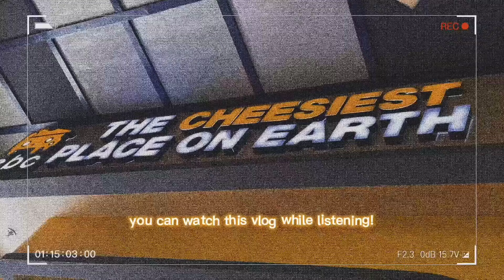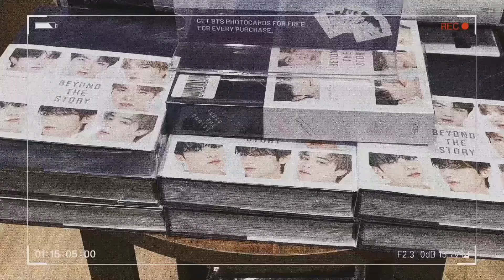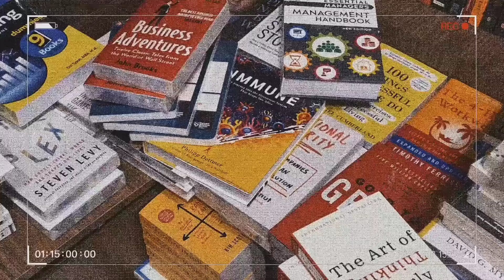PERFECT PETITE NOSE ✩ a day in my life mini VLOG!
This sub is designed to help you achieve a perfect petite nose!

Main @laysubliminals

BENEFITS

perfect petite nose
slim nose
extremely petite nose
narrow nose
perfectly symmetrical nose
instant nose slimming effect
straight nose brigde
naturally contoured nasal sidewall
naturally contoured nose
narrow nostrils
small alar base
get rid of whiteheads
get rid of blackheads
get rid of oiliness
get rid of dry flaky skin
get rid of nose hump
EXTREMELY PERFECT NOSE

Requesting made easier!

🌷notes/FAQ :
- 100% positive affirmations

This is a form of meditation and an affirmation audio/subliminal that contains positive affirmations that are layered beneath an audible sound and are created as tools to help you achieve your goals by manifesting your desires into reality.

Wanna see AMAZING subliminal results?